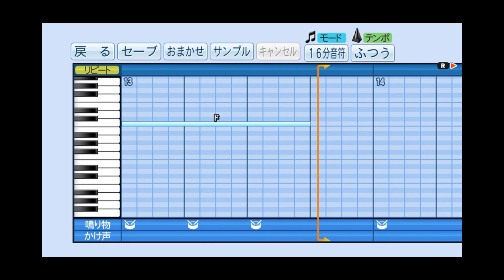ダイエー 内田強の応援歌をパワプロで作ってみた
個人的に好きな曲ですが探しても見つからなかったので
近年では2007年まで田上秀則の関西限定応援歌で使われていました